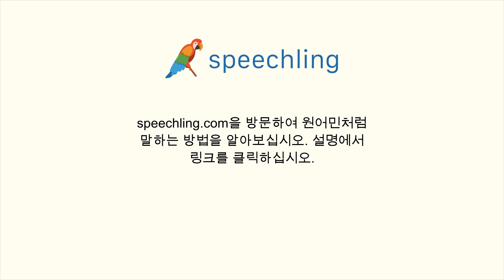독일어로 "연습" 말하는 법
남자 목소리 :
Übung

여성 목소리 :
Übung

남성 음성 번역 :
연습

여성 음성 번역 :
연습